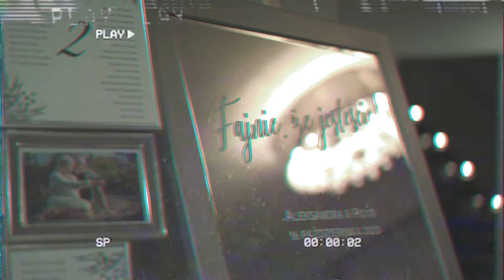Aleksandra i Piotr Highlights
Tak to oni, od października 2020 ich film, a dokładnie występ od P. Młodej Aleksandra z koleżankami dla jej ukochanego Piotrka obejrzało już ponad 2mln.
Dziś przyszedł czas na pobicie tego rekordu ;) żart
Dziś przyszedł czas na skrót ich dnia i to nie jest żart !

Upojnego seansu !